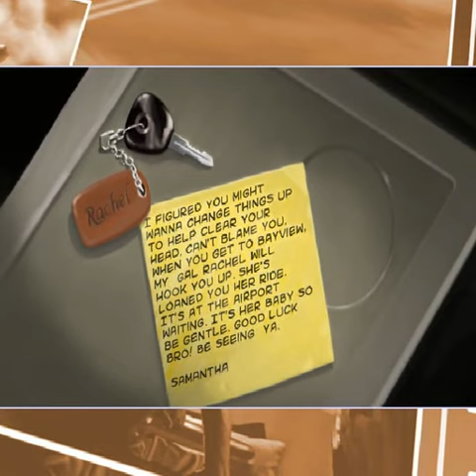Scene01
XGlite
£₱€¢$¥ And More.
*Telephone:
*Search Web Internet Google:
XGlite